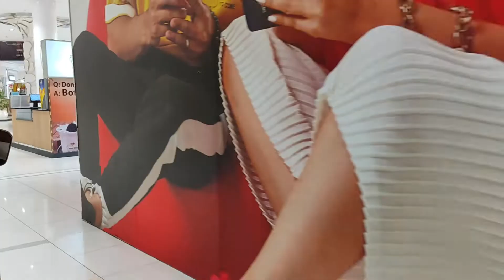Packages Mall - Lahore Vlog - Apna Kitchen Official